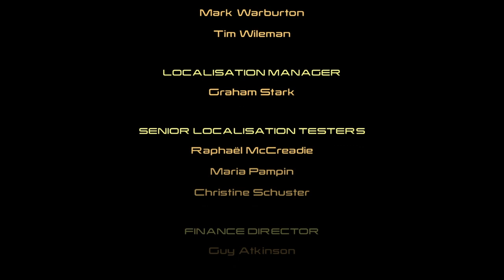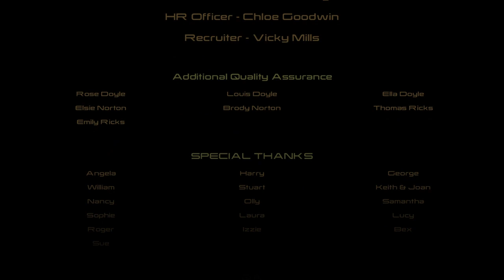Lego marvel avengers | Catman227 | episode 12